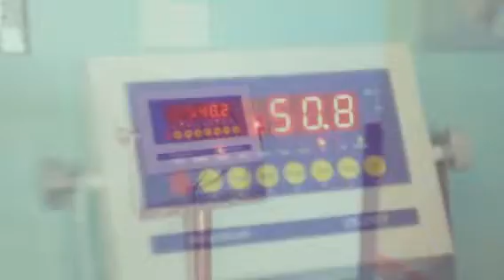Neapolitan Mastiff Fun Time December 31st, 2015 (Created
The pack relaxing